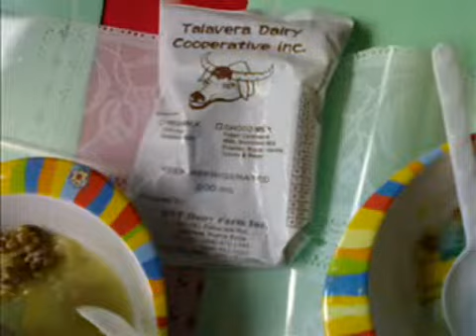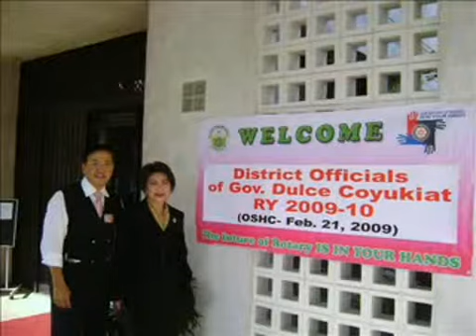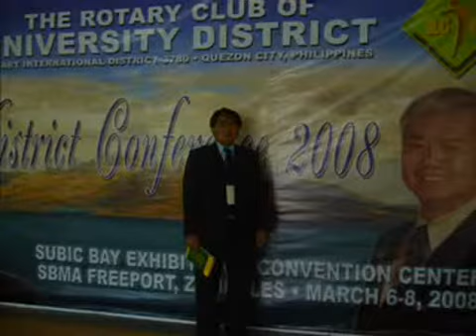ROTARY INTERNATIONAL DISTRICT 3780 2007-2009 w/ DG DULCE COYUKIAT PART 3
In achieving ROTARY'S goals for the year in its dream of building a better world through service to humanity. With your generous support, we can improve lives of the less privileged and accomplish our share in this beautiful and meaningful dream. Pls. come and share with us your blessings or give support and why not join us ,so at the same time we can achieve what we dream of and it's in IN OUR HANDS.